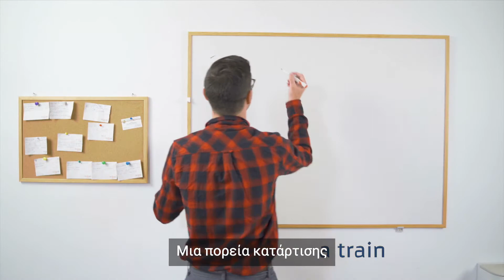TSpace Inglese sub Greco